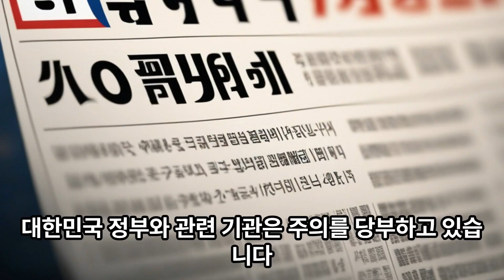뉴스특보 북한 금일오전 동해상으로 장거리탄도미사일 ICBM 발사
국내/해외여행투어 골프여행 항공권예매 제주도&울릉도&독도 최신형
전세버스 보유 테마여행투어 당일여행
달리는꼬부기 해시테그